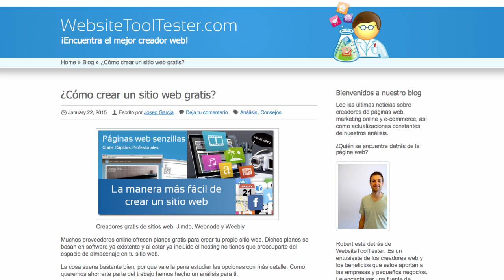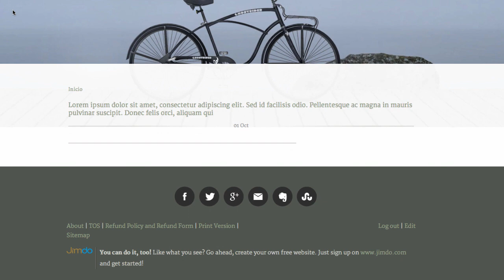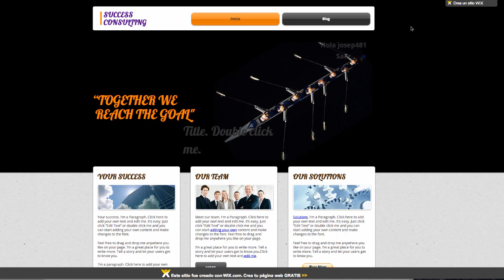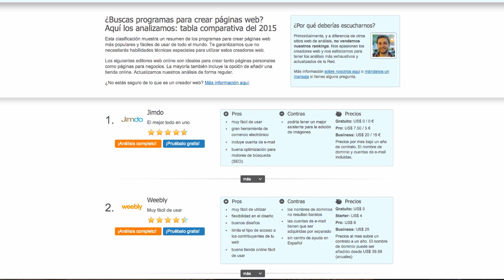Crear un sitio web gratis con los mejores creadores de sitios web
Hay muchas plataformas para crear tu página web gratuita. ¿Pero puedes encontrar la mejor para tu página web? ¿Es realmente posible hacer una página web gratis y sin anuncios? Este vídeo compara cuatro creadores web: Jimdo, Weebly, Webnode y Wix.

Si quieres una comparación detallada de estas herramientas de creación web visita

Contenido:
0:00 Introducción
0:55 Jimdo
1:22 Weebly
1:50 Webnode
2:19 Wix
3:07 Conclusión